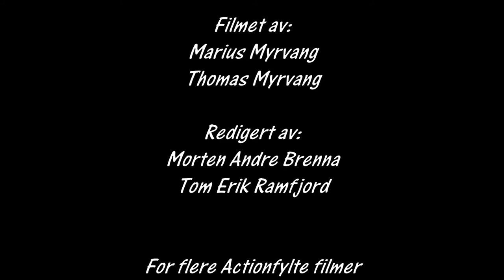Rally Finnskog ss 1 og 4 cam3 2016